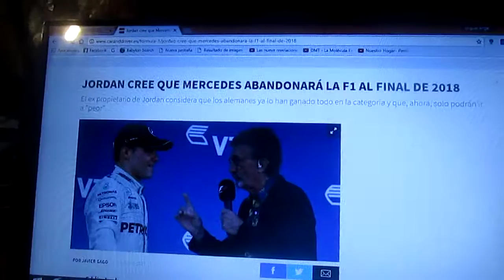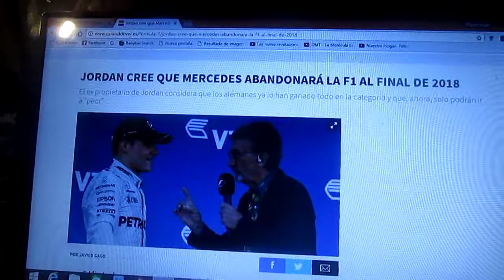Eddie Jordan asegura que Mercedes se irá de la F1 en 2018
El ex dueño y director técnico de la desaparecida escuderia anglo-irlandesa dice que Mercedes ya tiene todo ganado y que el conjunto alemán podría desaparecer al terminar la temporada 2018